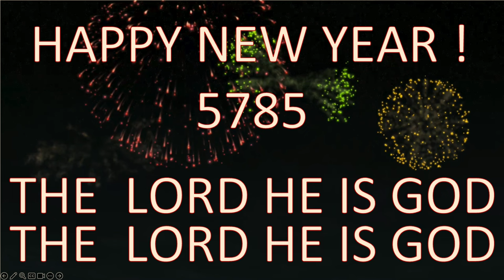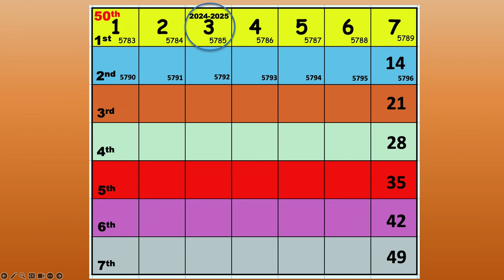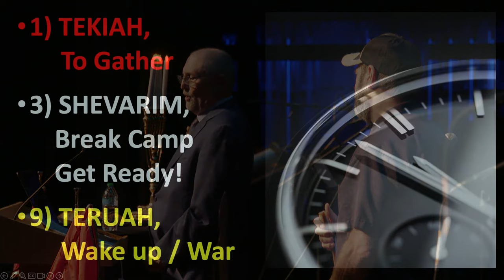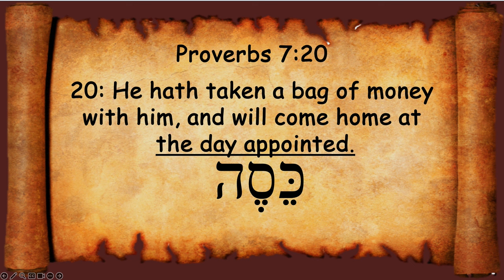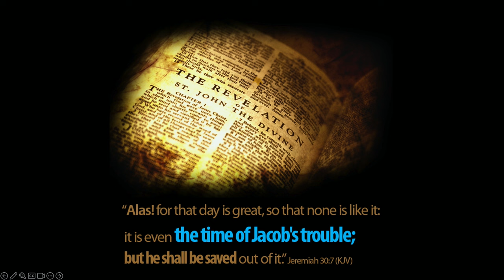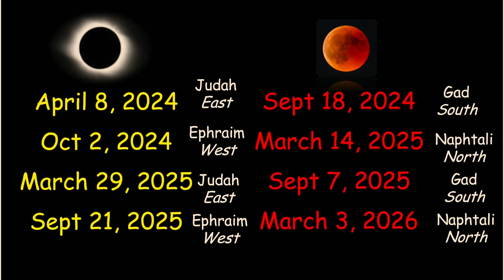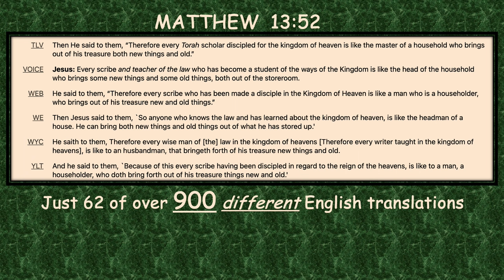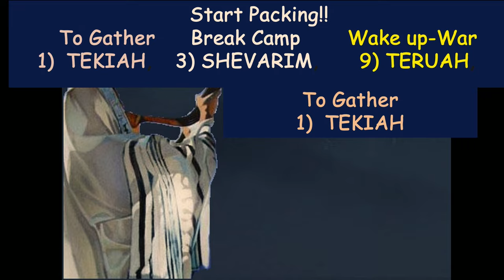October 2, 2024: Rosh Hashanah (Feast of Trumpets)